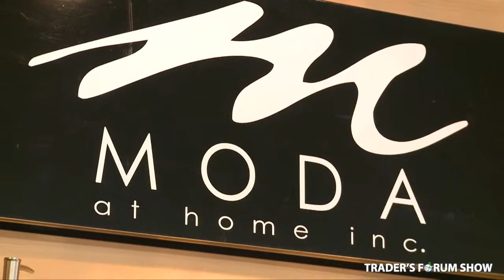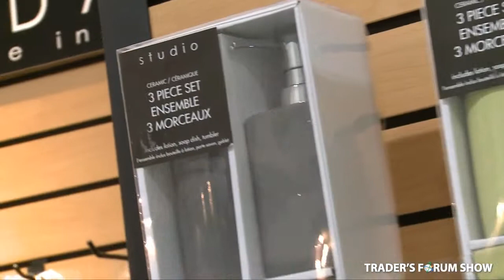Moda at Home at the Trader's Forum Show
Moda at Home is a rapidly growing distributor for fashion, functional and decorative products for your home. We source and design products for every room, including bath accessories, shower curtains, rugs, tabletop textiles, home décor and hardware.

When Ed Friedman and David Pinkus started Moda at Home, their goal was to source products from some of the best manufacturers around the world, so they could offer their customer's innovative products, affordable pricing, excellent quality, good service and delivery. Our customers range from small independent retailers right across Canada to large, multi-national companies. Each rely on us provide them with thier own private label products in addition to our product showcase, which is available to view on our website.

Moda at Home is also the exclusive distributor for Spirella s.a., whose head office is in Switzerland. They represent one of the largest and most respected names in the bath industry. Their brand name products are sold in over 60 countries.